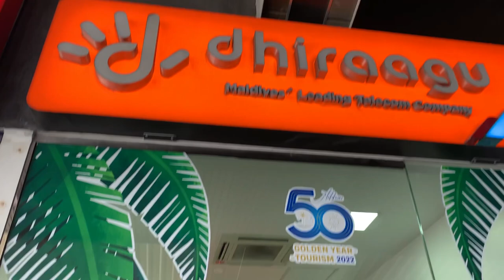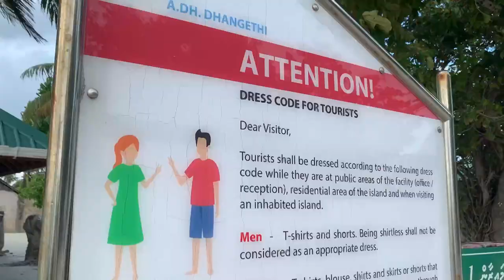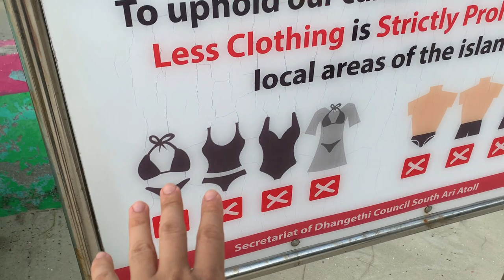เที่ยวมัลดีฟส์ 2022 ดำน้ำกับฉลาม 100 ตัว l T3B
สำหรับคนที่จะไปดำน้ำมัลดีฟส์ ผมแนะนำเรือ Orca นะครับ บริหารงานโดยคนไทย
มีอาหารไทย ราคาไม่แพงบริการดี ผมไปเรือนี้มา 2 รอบไม่ผิดหวังครับ ^^

ทริปต่อไปจัดจะแจ้งผ่าน

Line Bybabyboom
FB UDONSCUBA